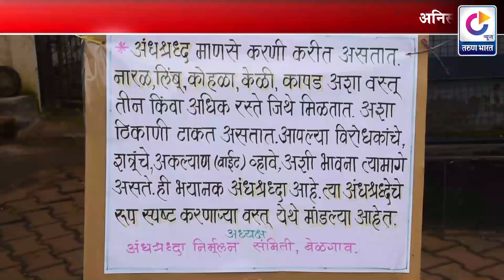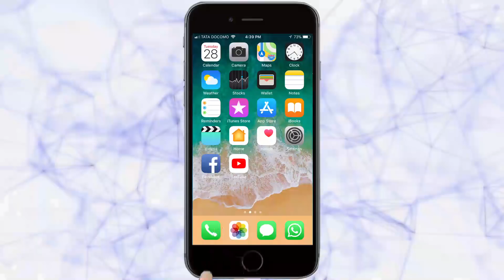अनिसच्या कार्यकर्त्यांनी संकलित केले करणीबाधेचे साहित्य | Belgaum News | 11-8-2018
Andhasraddha Nirmulan Samiti in Belgaum# Needs to Relese community from Karnibadha.
अमावस्येला तीन रस्ते एकत्रित येतात. तेथे कोहळा ठेवा, दहीभातावर गुलाल घालून तो ठेवा, लिंबू मंतरून देतो तो ठेवा, असे स्वतःला साधू समजणारे तथाकथित स्वयंघोषित मांत्रिक सांगतात. आणि भोळी भाबडी जनता त्याचे अनुकरण करते. त्यामुळेच दर अमावस्येला चौका चौकात आपलेल्या लिंबू दहीभाताचे गोळे मिरच्या कोहळा असे साहित्य दिसते. मात्र अशा कोणत्याही साहित्याने कोणाचेही वाईट होत नाही. तर ही केवळ एक अंधश्रद्धा आहे.
|Tarun Bharat Social Media | तरुण भारत | Andhasraddha Nirmulan